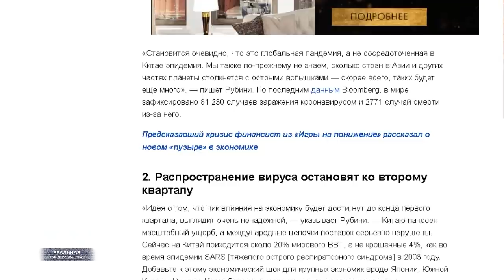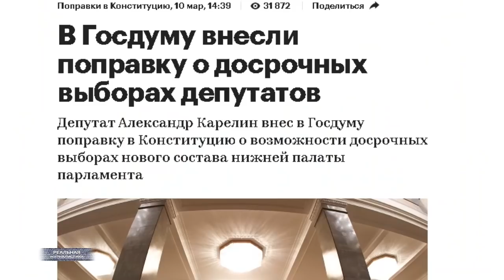ПАХАН ВСЕЯ РУСИ! Пудинг? Навсегда! Герой СССР Терешкова сделала деда Пу ПОЖИЗНЕННЫМ?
Ну, что друзья.. я нас поздравляю. Пока мы все в ужасе размахивали руками и кричали: японский городовой, очередной звездец подкрался незаметно. Я сейчас кризис имею ввиду, шулеры там доиграли кон. И под шумок впихнули в госдуму предложение о наделении президента вечными полномочиями - пожизненными, то есть. Как вы понимаете, речь идет ни о каком-то там абстрактном человеке, который возможно появится на горизонте ближе к 2024 году, тогда как раз у Владимира Путина уже даже последний китайский срок истечет. Нет.. во имя великого кормчего данная многоходовочка затевалась. А то ведь.. мало человек нас 20 лет из кризиса в кризис за собой таскает. Мы еще хотим, нам мало. Моисей, вон, 40 лет собственный народ на прочность проверял.. Водил людей туда-сюда по пустыне под палящим солнцем.. без еды, воды, крыши над головой. А мы что, хуже что ли? Можем повторить. Верно? Это "Реальная журналистика", поехали!